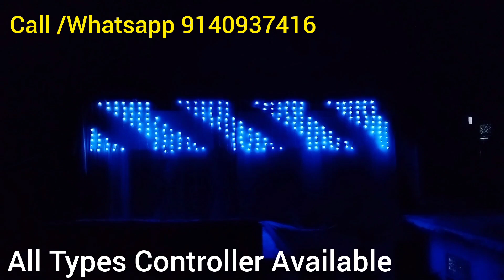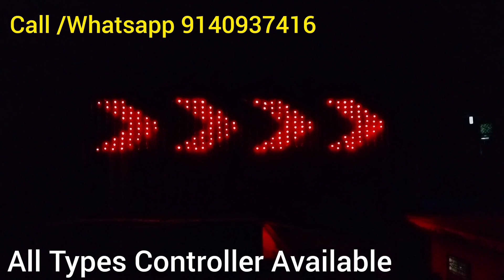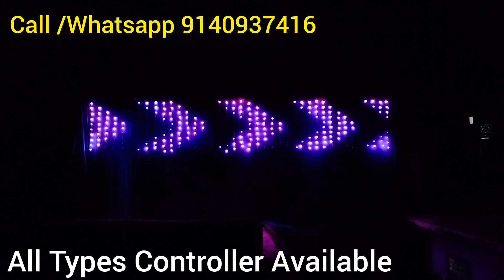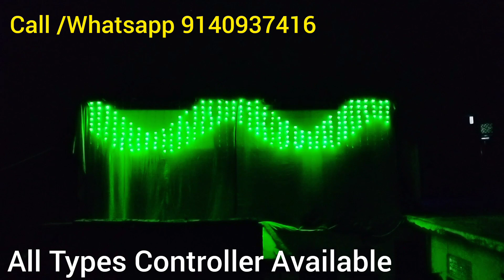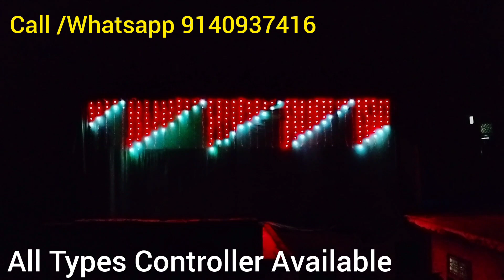Pixel Led Thoran Desing | दमदार डिजाइन के साथ 🔥 | Pixel Led Home Decoration | Atul Light House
Subsribe Kare

Your Quaries :-
Pixel Led Thoran Home Decoration
Pixel Led Thoran
Pixel Led Thoranam Desing
Thoran For Home Decoration
Decoration Home Pixel Led
Pixel Led Home Decoration
Decoration Pixel Led Light